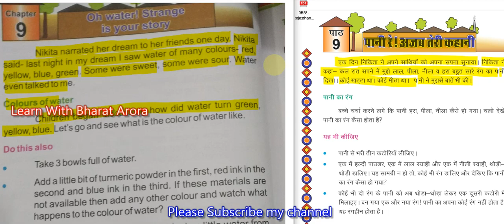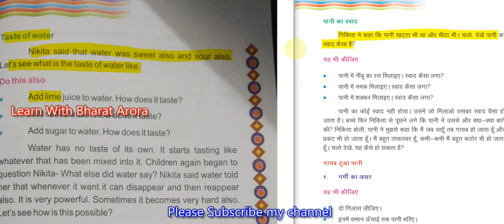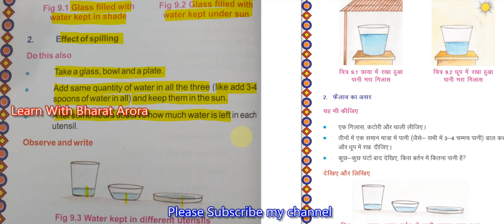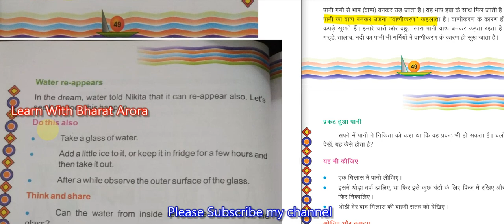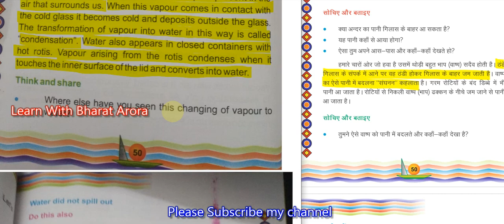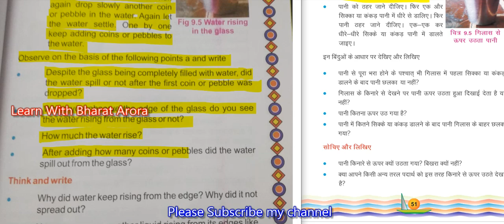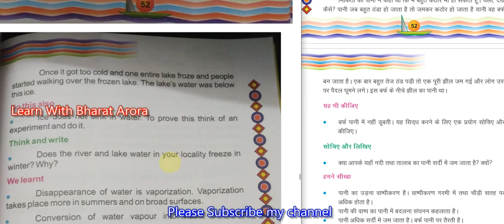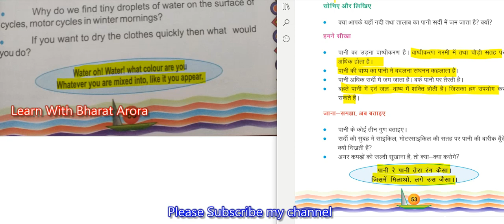RBSE Class 4 EVS Chapter- 9 Oh Water ! Strange is your Story (English Medium)